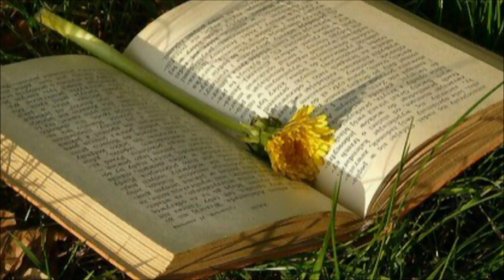Por Los Rincones De Tu Alma- Francisco Jiménez - Declamado Maikailusión.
Hola amigos de Youtube de esta gran familia, que hay por aquí donde compartimos nuestras ilusiones, y todas nuestras alegría porque no, bueno pues como quiero compartir mis bellos sueños, y mis cosas buenas que siempre deseo a las gente amiga que hay por aquí y por otros lado, este poema se lo hice al gran compositor Granadino y nacido en Cájar, pueblo muy lindo de la bella Granada, donde el arte se funde con el sentimiento de los grandes artista que esta tierra dio y da y quedaran por dar, por supuesto, es compositor de infinidad de canciones a gente muy en la música actuar tengo el privilegio de que me ha enseñado mucho, en su buen hacer en copla y demás, buen amigo y buena persona sobre todo, muy humano y sencillo todo el que lo conoce se siente muy feliz de ser parte de sus amigos de sus gente que el quiere, y eso es lo bonito de las personas ser grandes en todo, en  triunfo pero a la vez sencillo en bondad , amor y sobre todo humildad, es su pueblo es ilustre caballero donde lo quieren mucho sus gente su Ayuntamiento que a todos lo actos siempre el esta presente, este poema se lo hice para su día fue mi regalo, para el y me ha parecido bonito poder ofrecerle este otro ya declamado por mi , espero amigo Paco como se te conoce te sientas feliz, se que siempre le haces a todo el mundo cosas, pero me ha parecido bonito poderte yo entregar este regalo modesto pero lleno de mucho cariño respecto siempre y admiraciñon hacia todos cuanto tu eres, gracias buen  maestro de ese arte que tienes y posees, te estoy muy agradecida siempre por las muestras de cariño hacia mi, eres poeta de los que sienten tus bellos sentimientos así que queda aquí parte de todo ese cariño que te tengo, un abrazo y eres un gran poeta y compositor del numero uno como siempre te digo porque lo eres, cada canción tuya triunfa por algo será tu hay siempre acompañado de otro gran maestro como es Pedro Gordillo gran músico y compositor Malagueño  de donde desde  su academia han salido personas como son por nombra alguien  Diana Navarro, Pastora Soler etc, porque si nombrara estaría aquí y no acabaría por todo muchas gracias y va por ti con todo mi aprecio admiración y cariño buen maestro, besitos del alma y para vosotros mis bellos tesoros bellos que siempre relucir como el Lucero que acompaña al Alba en una bella mañana así soy lindos en todo muchas gracias siempre con mi agradecimiento y espero os guste hecho con el sentimiento un abrazo  Maikailusión.

POR LOS RINCONES DEL ALMA

Somos dos  amigos
un sueño,
llenas mis horas en las tardes
de cada estación,
al lado  de ti siempre aprendo.

No en un sueño de día,
sino realidades en las noches,
en la tormenta ,que tu amigo Francisco iluminas,
la vida cerca del cielo.

Mientras enmudeces,
tu mirada habla,
sé lo que me dices,
en tus extensos silencios,
porque tu eres poema
en las bellas madrugadas.

Que detienen el tiempo,
en los instantes perdidos,
donde las palabras desean...
abrazar el querer.

Observo la vida,
a través de unas párrafos tuyos,
y en ellos,se  siente el aroma de tus sueños bellos,
tarde bellas, de caminatas,
en tu Cájar del alma,
en los  rincones de tu bellos
pensamientos, los trasforman
en bellas coplas.

Donde la vida tu la cambias

refugio de los infinitos,
cogiendo solo revuelo del deseo,
en la lejanía de tu bello  lugar
Cájar, a la cual quieres
y te admiran en tan bello lugar.

Caminas con tus bellos pasos,
entre mis sueños te encuentro,
como una sombra blanca, invisible,
caminando a tu lado.

Nos inmoviliza el andar,
cerrándose el tiempo oscuro,
mientras a través de la ventana,de tu corazón
entra un rayo de sol y tú... a su lado,
brillando como solo tu sabes,
en el sol limpio y suave
de tus bellos sentimientos.